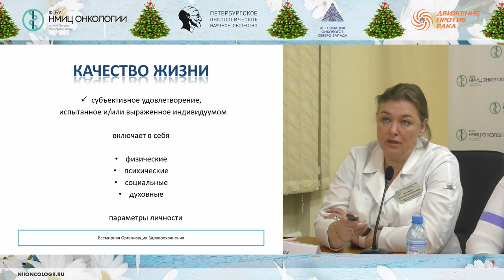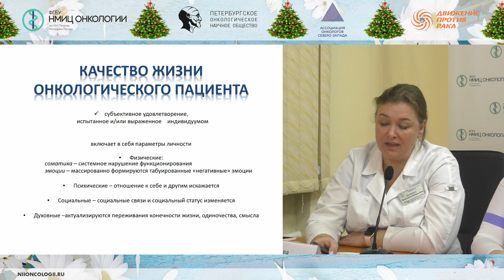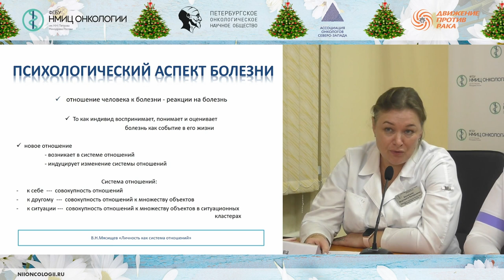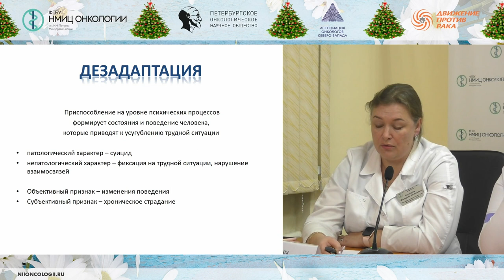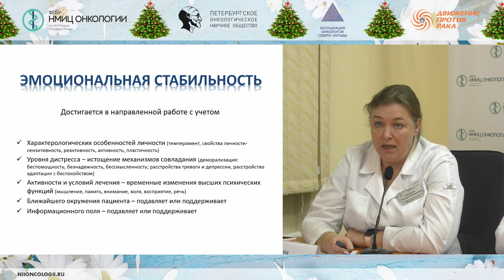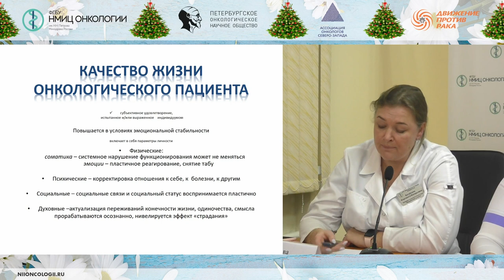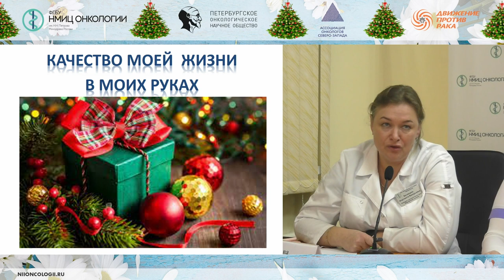Влияние эмоциональной стабильности на качество жизни онкологического пациента - Вагайцева М.В.